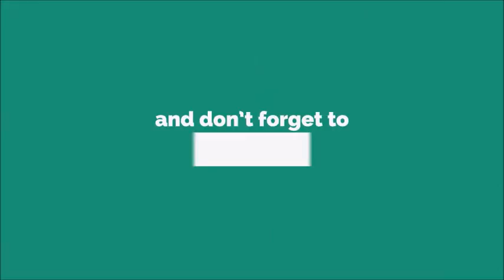AH Alarm Ringtone